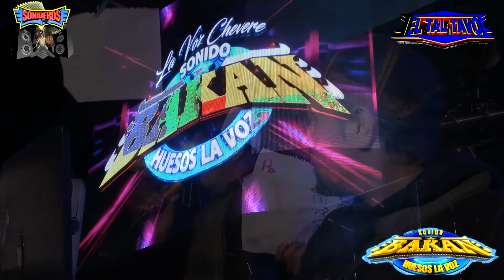👍Cumbia Gabacha👌ACAMBAY🎶Sonido BAKAN😂de Huesos la Voz😁Impresionante equipo de audio e iluminación😷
🌴Espectacular regreso de sonido BAKAN💥en ACAMBAY Estado de México, el escenario Ideal para polvearse los zapatos😎y festejar el 11 aniversario de Huesos La Voz🎶así como el 42 de SONIDO YAMBAO🧡Juan Duarte🕊luciendo su producción 2021🌞conocedor de la música que se debe difundir por esa zona🎵desde el Sur de la CDMX⛵llega con 5 horas de anticipación DON FERNANDO sonido NEMESIS🎈aprovechando el espacio con una excelente presentación haciendo bailar al respetable cumplió el objetivo🔥Sonido Lassser de don Pancho con una buena presentación😇ElTalTavoAu​SoniderosNet​ SonidoBakan Cel. 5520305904